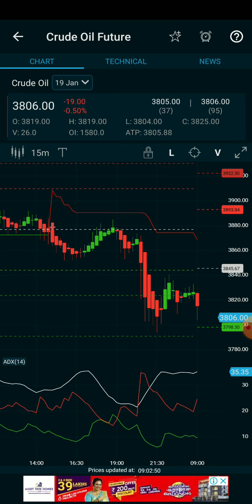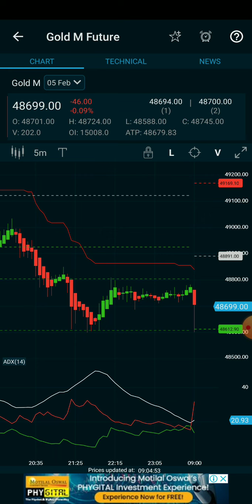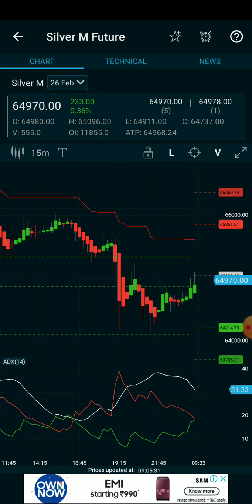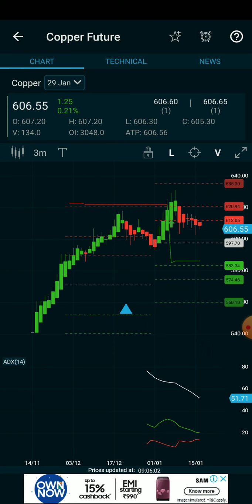100%Jackpot calls/Crudeoil/Natural gas/gold/silver live intraday technique for beginner in tamil